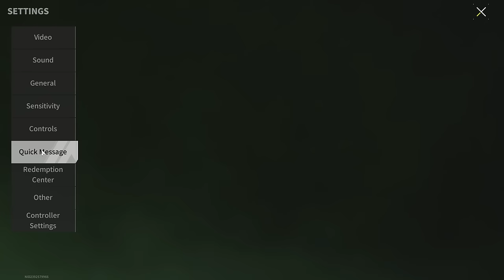M4A1 + Shield - Unique Weapon or Trash? - Lost Light